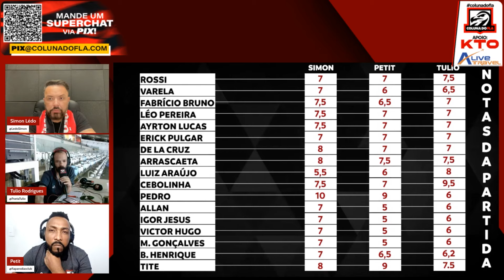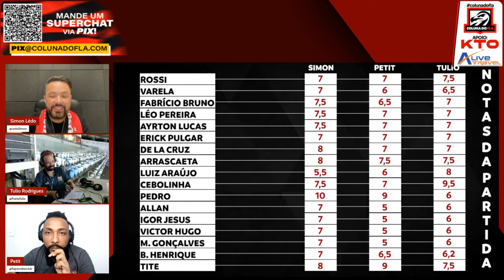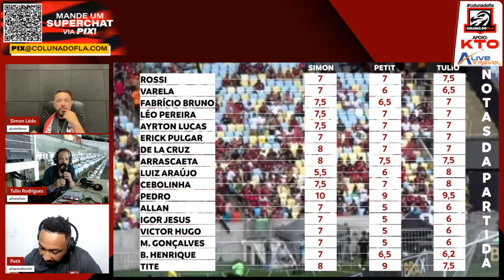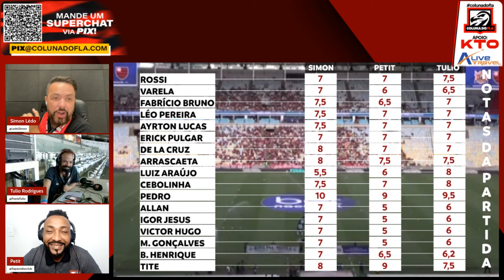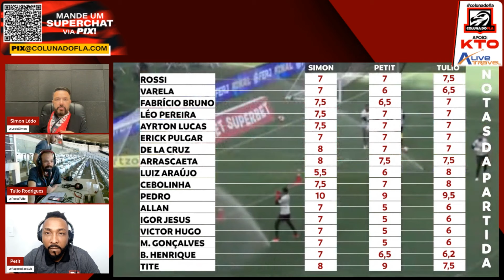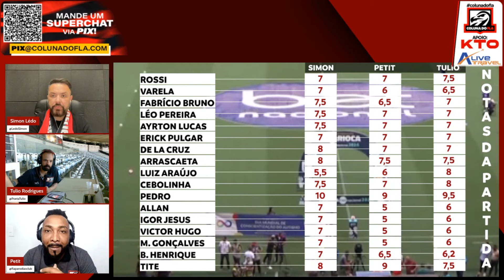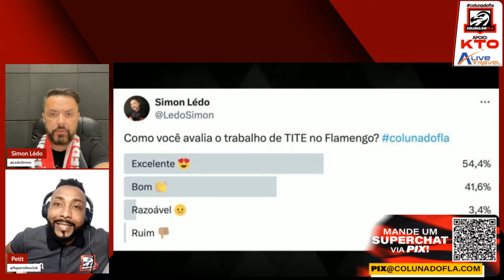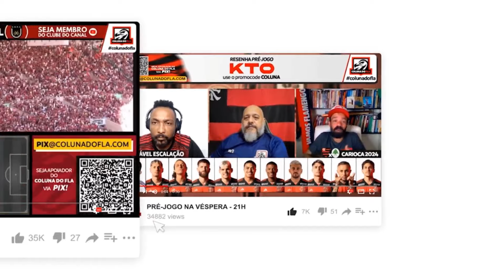PÓS-JOGO: NOVA IGUAÇU 0X3 FLAMENGO - 1º JOGO FINAL - CARIOCA 2024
Apoio: KTO.com

Pós-jogo do Coluna do Fla: Análise e muita resenha sobre a vitória do Mengão